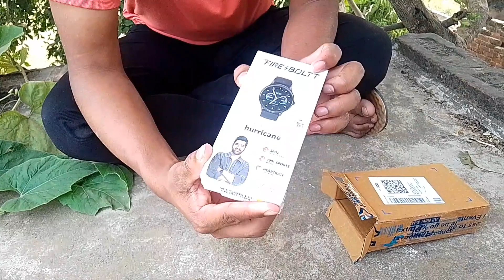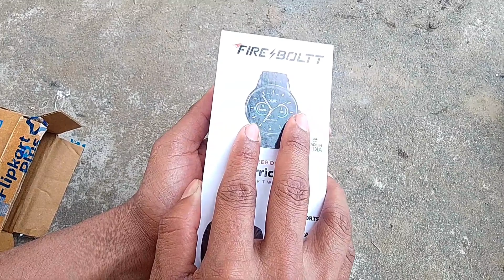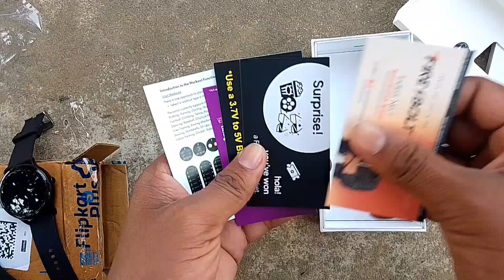👉🏻Youtube ke payment se liya smart watch👈🏻🥰🥰 ⌚ model no - FB BSW034 👉🏻SMART WATCH REVIEW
नमस्कार दोस्तों! इस वीडियो में, हम स्मार्टवॉच [Fire blott model no - FB BSW034 ] की समीक्षा करेंगे। यह वॉच [महत्त्वपूर्ण विशेषताओं का उल्लेख करें, जैसे कि बैटरी लाइफ, डिज़ाइन, स्क्रीन गुणवत्ता, फिटनेस फीचर्स] के साथ आता है। हम इसके उपयोग की जानकारी, बेहतरीन सुविधाओं, और अन्य विशेषताओं पर ध्यान केंद्रित करेंगे। वीडियो में दिए गए समय-स्टैम्प आपको विभिन्न खंडों में नेविगेट करने में मदद करेंगे। अगर आपके पास इस स्मार्टवॉच के बारे में कोई सवाल है या आपका कोई अनुभव है, तो कृपया नीचे टिप्पणी करें। हमें आपके विचारों से मिलकर खुशी होगी। इस वीडियो को देखने के लिए धन्यवाद!"